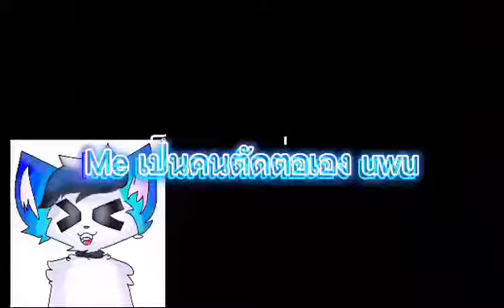ponponpon meme (collab with fah ch. cat dog )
sorry  for  lazy  ;^;
collab with fha ch. dog cat
UwU
En joy